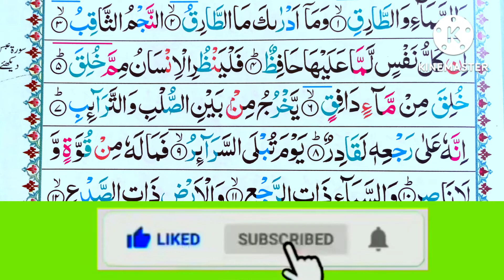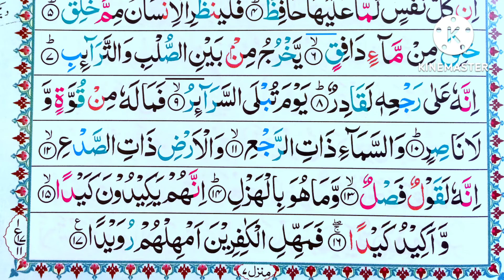surah Al Tariq {سورةالطارق} [tajweed][Most beautiful Quran recitation]||Heart Touching ||Really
surah Al Tariq{سورہ الطارق} [tajweed]
||Heart Touching ||Really emotional|| [Quran for beginners & kids] ||The teacher of The Holy Quran|| by[Qari Ghulam Murtaza Soomro of pakistan

Assalamu Alaikum w rahmatullah wabrakatuh

Qari Ghulam murtaza soomro
Teacher of The Holy Quran

🌹بسم الله الرحمٰن الرحیم🌹
خیرکم من تعلم القرآن وعلمہ (حدیث شریف)
آپ صلی الله علیہ وسلم نے ارشاد فرمایا تم میں سے سب سے بھتر وہ ہے جو خود قرآن پڑھے اور پڑھائے، آجکل جو دور چل رہا وہ تیز ترین دور چل رھا ہے ، دنوں کے کام گھنٹوں میں گھنٹوں کے کام منٹوں میں ہوجائیں  سب اسی دوڑ میں اک دوسرے سے آگے بھاگ رہے ہیں،لھٰذا دین کا کام مشکل ترین ہوتا جارہا گناھ فحاشی عریانی آسان ہوتی جارہی ہے،قرآن کو تو ہم نے الماریوں میں ئی رکھ دیا یے ہر کام موبائل پر شفٹ ہو چکا ہے ،اسی سلسلے میں مینے اک نیک نیتی سے چہوٹی سی کاوش کرتے ہوئے یوٹیوب چینل بنایا ہے جس میں روز اک چہوٹی سی سورت اپلوڈ کی جائیگی آپ خود بھی ثواب سمجھ کر سنیں اپنے بچوں کو بھی سنائیں گھر میں دفتر میں آفس میں چلائیں ہم روز مرھ پتا نہیں کتنے گانوں کے فلموں کے فنی چینل سبسکرائب کر کہ گناھوں کے مرتکب ہوجاتے ہیں  ، آج میرا یہ قرآن کا چینل بھی سبسکرائب کردیں آپکو ثواب بھی ملیگا اور قرآن کی اشاعت میں آپکا حصہ بھی ہوجائیگا ،بس یہی امید اور دعوت دینے کے لیئے آپکو زحمت دی ہے امید کرتا ہوں آپ بڑھ چڑھ کے اس ثواب کے کام میں اپنا حصہ ڈلا کے مجھے مشکور ومننون ہونے کا موقع فراھم کریں گے ،جزاک الله نیچے لنک شئر کر رہا آپ خود بھی سبسکرائب کریں اپنے دوستوں کو بھی میرا پیغام پھنچا دیں شکریہ
آپکا قاری غلام مرتضیٰ سومرو👇👇👇👇